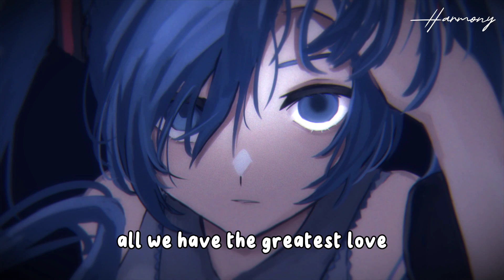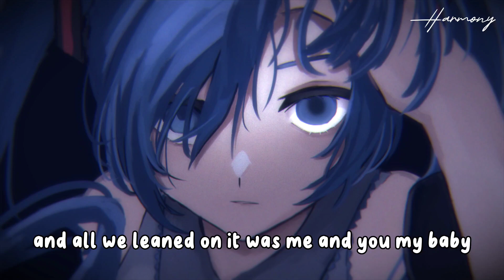NIKAI Rain Inside feat Nomeli melodic